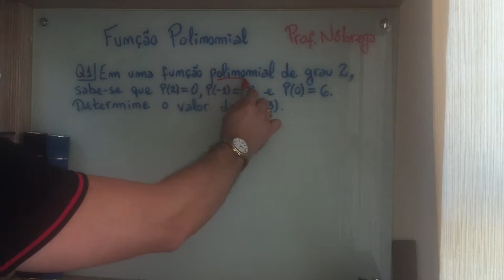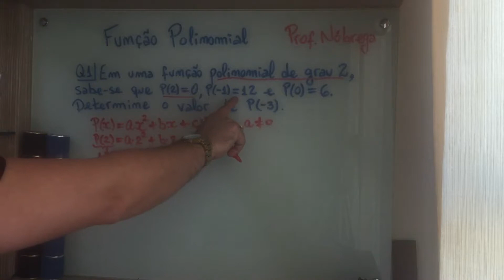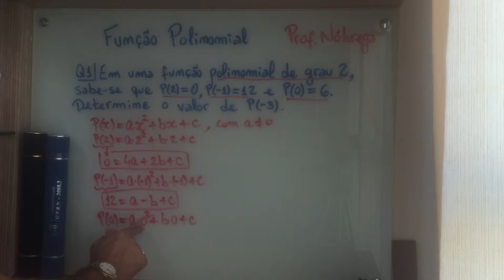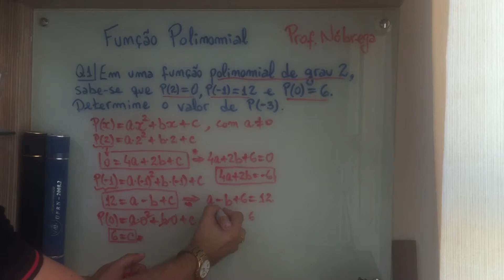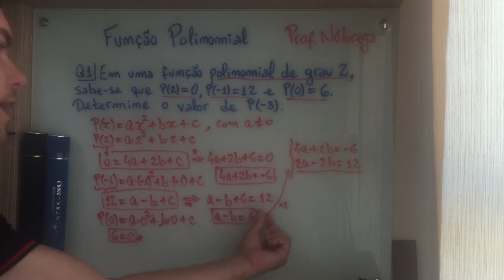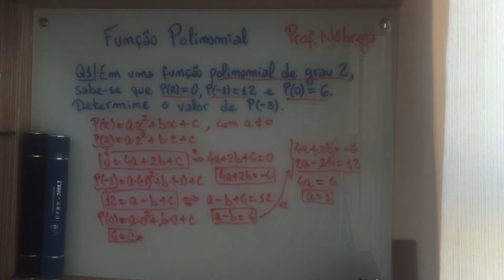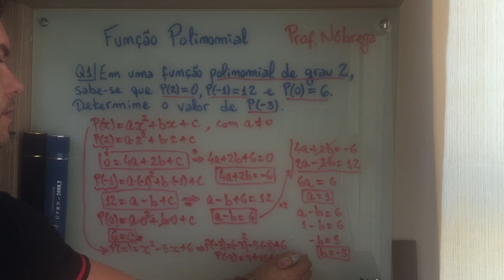Função Polinomial, Q1.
3'Ano, 2' Bim, 2' Etapa.